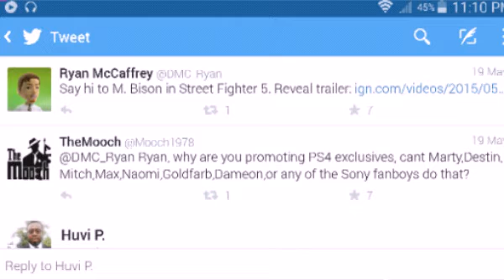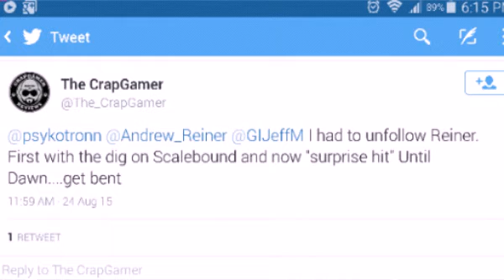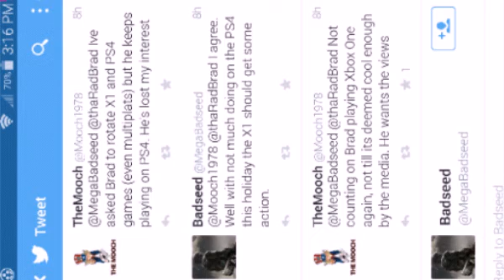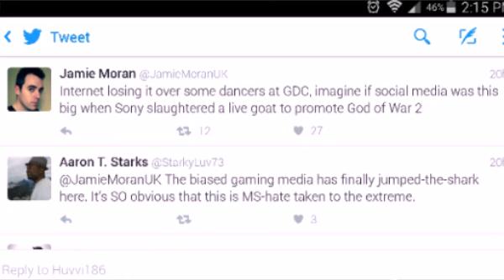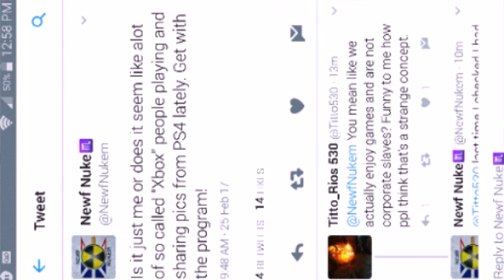Xb fanboys cry media bias = scapegoat for 2nd place.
Had to said. Media bias is a scapegoat for xb fanboys to explain why ps4 is number 1.